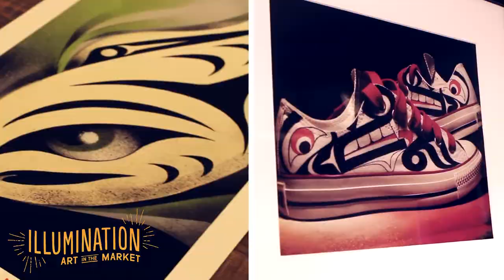Meet the Artist: Louie Gong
Louie Gong is the founder of Eighth Generation. He launched the Native-designed lifestyle brand's flagship retail store in Pike Place Market in 2016.

Eighth Generation offers a robust product line of custom sneakers, hats, jewelry, smartphone cases, wool blankets and more.

Louie Nooksack/Chinese/French/Scottish) comes from a nonprofit leadership and education background and is on a mission to flip the narrative on how cultural art is perceived while creating sustainably pathways for fellow Native artists.

Get to know more Pike Place Market artists